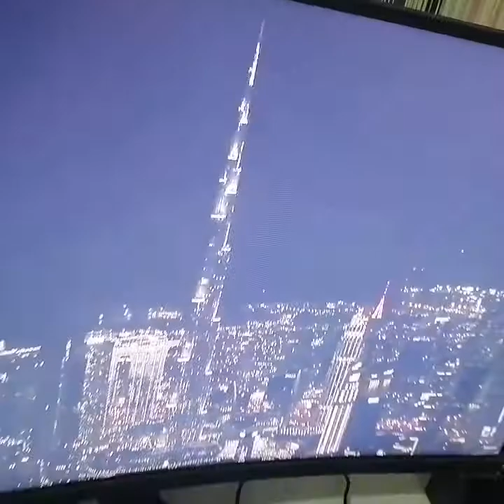2021-2022 New Year's Eve Celebration / UAE / Liam Xander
ThanksGodForAllTheBlessingsAndProtection! We are perfectly healthy and wealthy forever!
Happy New Year to all! Praise God for all the provisions and He is faithful and just to forgive us all our sins. Glory to God!